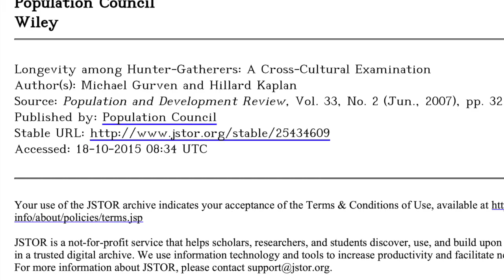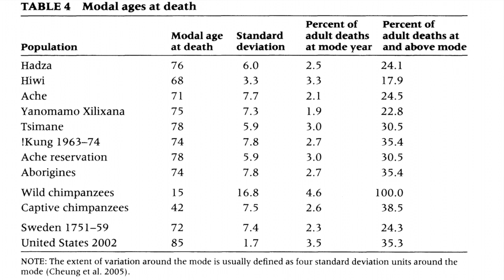The Hadza of Tanzania - What We Learned From Our Time with Them (w/ Mary Ruddick, CNC)